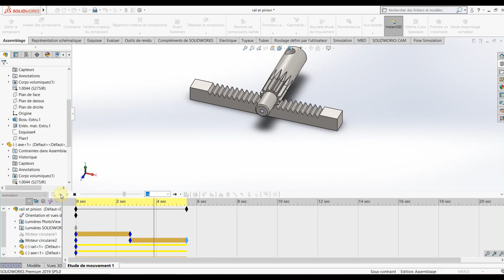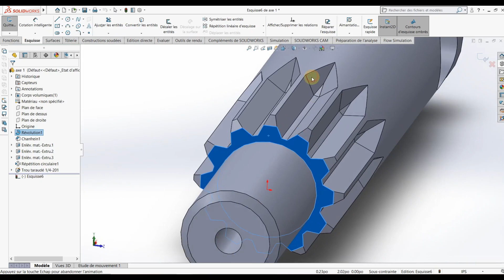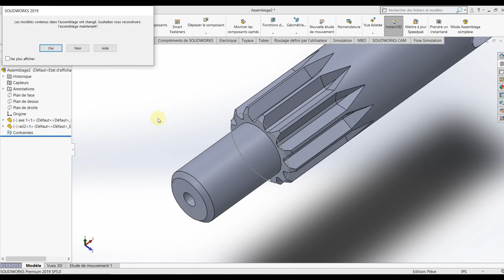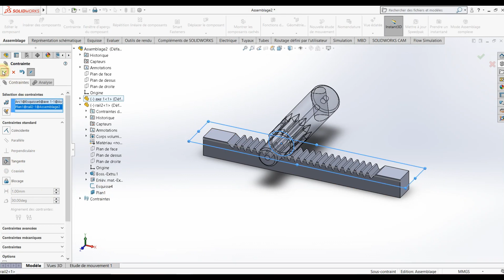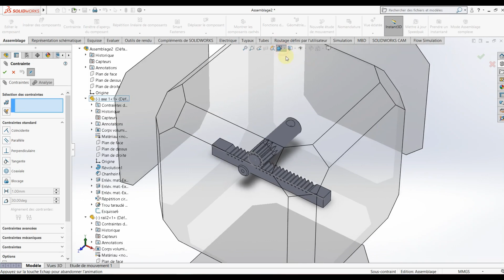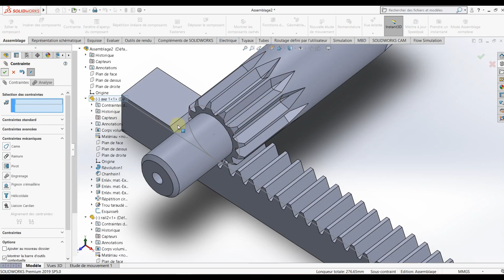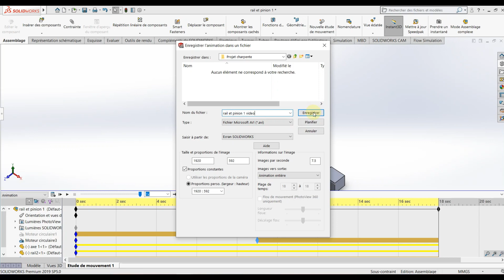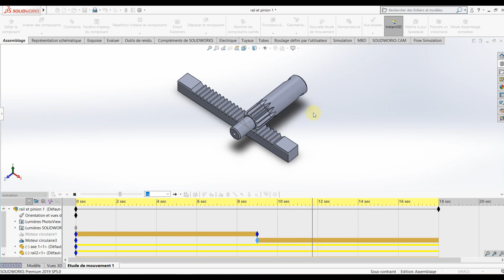Partie 3:Tutoriel SolidWorks: Etude de mouvement d'un assemblage pignon crémaillère sur SOLIDWORKS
Dans cette vidéo il sera question d'initier les dessinateurs aux fonctions sur SolidWorks.
L'objectif de ma chaine est de vous permettre d'apprendre très rapidement à concevoir n'importe quel ouvrage sur SOLIDWORKS